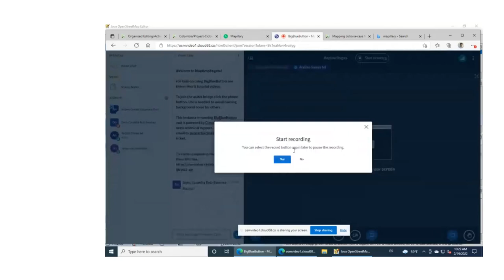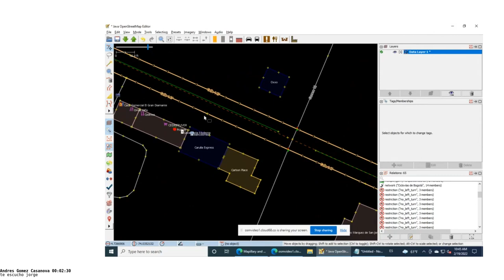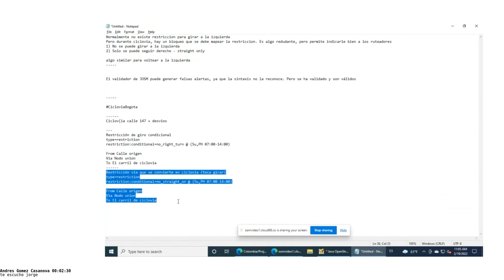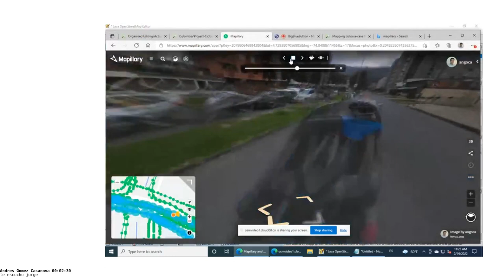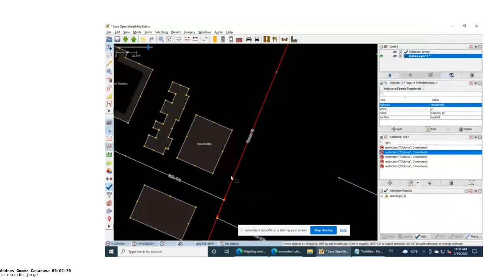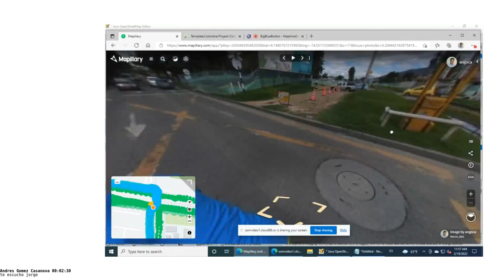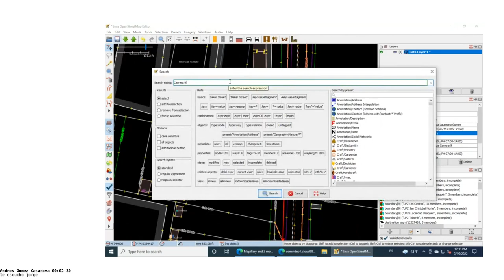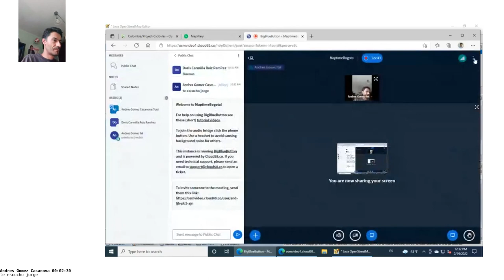Sesión 2022-02-19 Mapeo de ciclovías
En la sesión de este día se hizo un trabajo de mapear los segmentos de las ciclovías de Bogotá de la calle 147 y parte de la carrera 9. Se usaron los elementos del proyecto